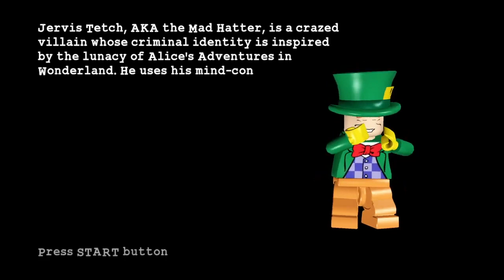Lego Batman The Videogame Walkthrough Gameplay Part 11 Joker's Home Turf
Lego Batman: The Videogame is a 2008 action-adventure video game developed by Traveller's Tales and published by Warner Bros. Interactive Entertainment, released for the Xbox 360, PlayStation 3, PlayStation 2, PlayStation Portable, Wii, Nintendo DS, Microsoft Windows, and Mac OS X. Wikipedia